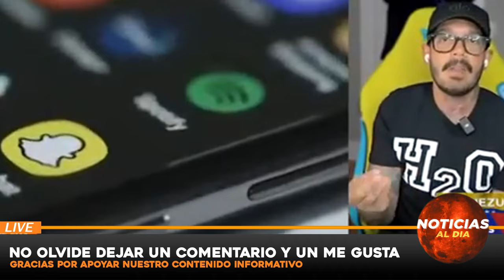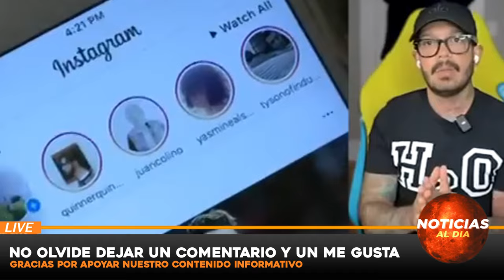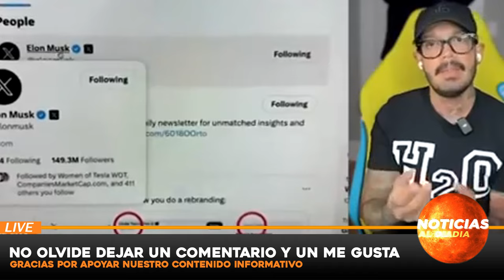FUERTE MENSAJE PARA MADURO, NOTICIAS de VeNEZUELA hoy 12 AGOSTO del 2024, Noticia mundial seguros